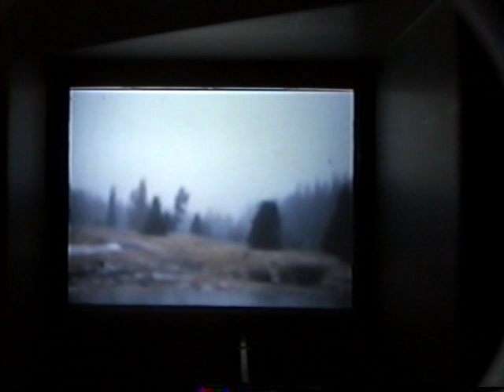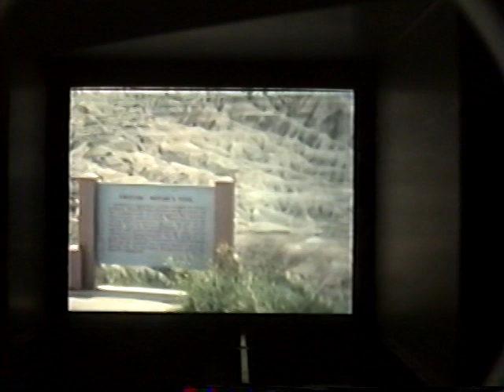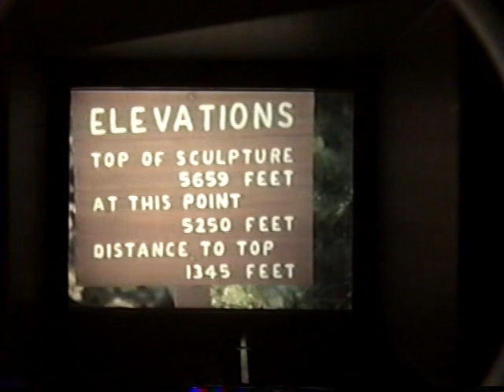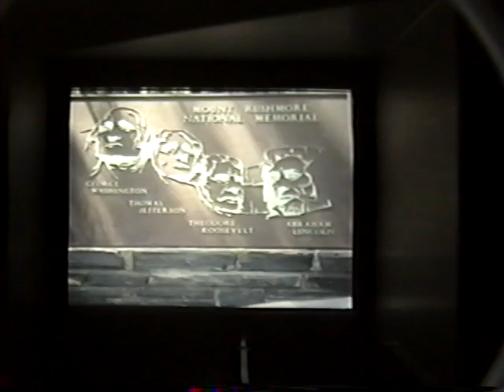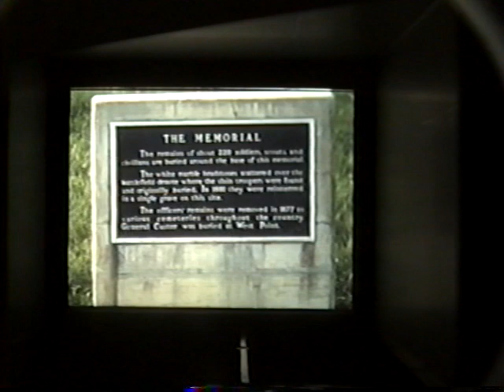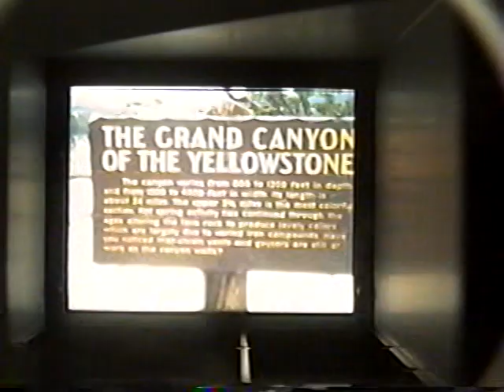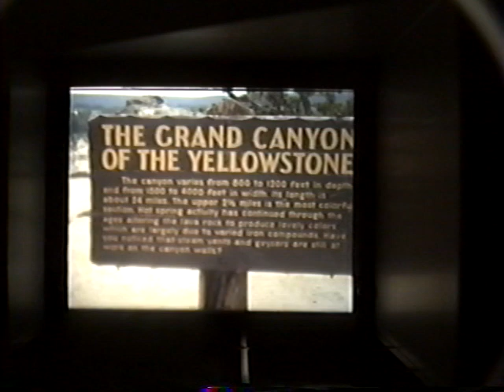Slides 1973 75